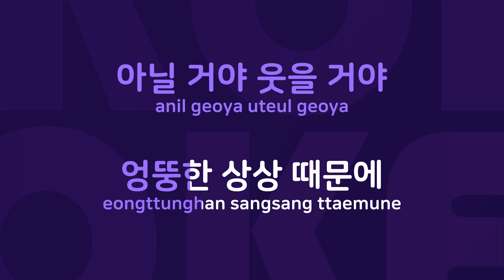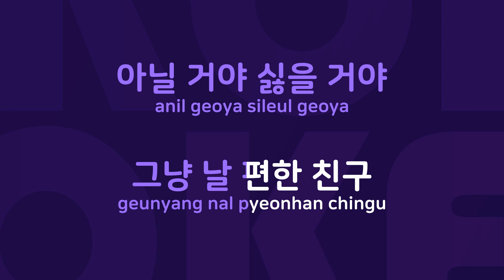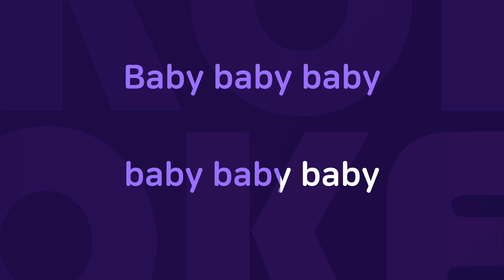Baby Baby : Originally Performed By 소녀시대 Karaoke Verison